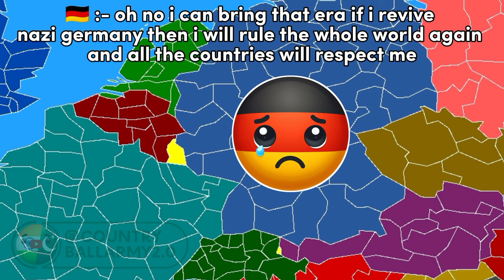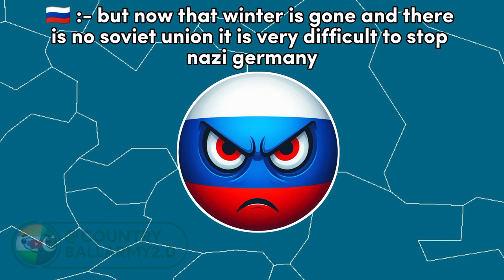Arrival Of Nazi Germany Empire - Countryballs | Countryballs In Hindi